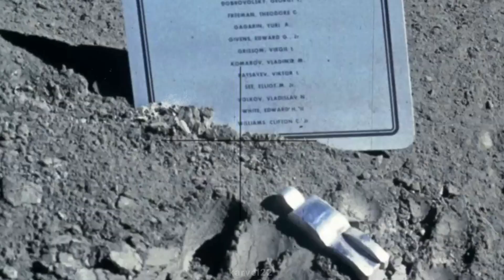ऐसा इंसान जिसकी अस्थियों चांद पर दफन है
A man whose bones are buried on the moon || ऐसा इंसान जिसकी अस्थियों चांद पर है दफन है

Background voice over credit = elevenlabs 😊

Video Credit = orginal video & music  owner🙏

please 🙏 don't give me copyright 🥺 i made video just for education

chand par majood qabar kis ki ha?,chand par kabr bani hai

वो इकलौता इंसान जिसकी क़ब्र चांद पर है,चांद पर दफन है इस शख्स की अस्थियां जाने कारण,चांद पर आज भी दफ़न है ये इकलौता इंसान,चांद पर किस वैज्ञानिक की कब्र दफन है,किसकी है चांद पर कब्र,चाँद पर दफन इकलौता इंसान,किस वैज्ञानिक की अस्थियों को चाँद पर दफनाया गया और क्यूं,chandrayaan 3 चांद पर है इंसान की कब्र जानिए चांद से जुड़ा यह हैरान करने वाला तथ्य